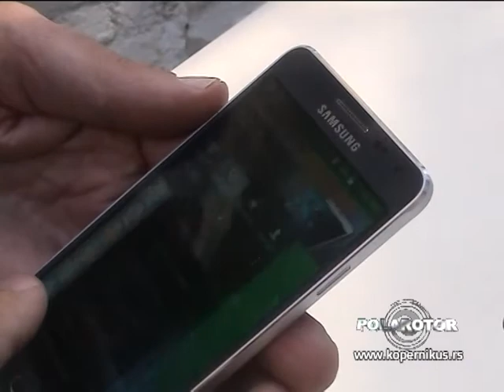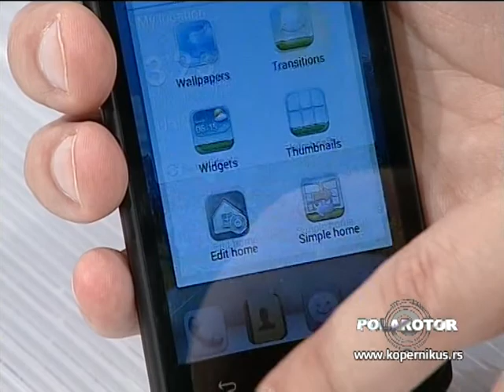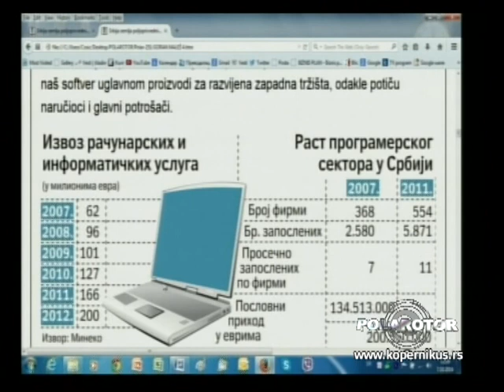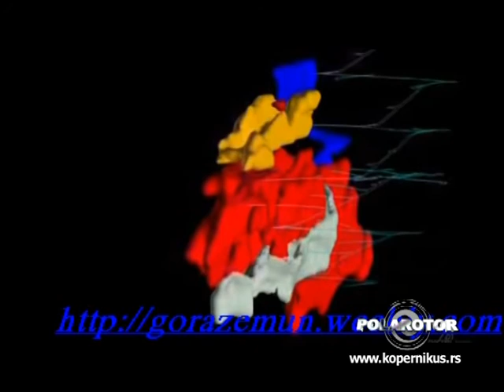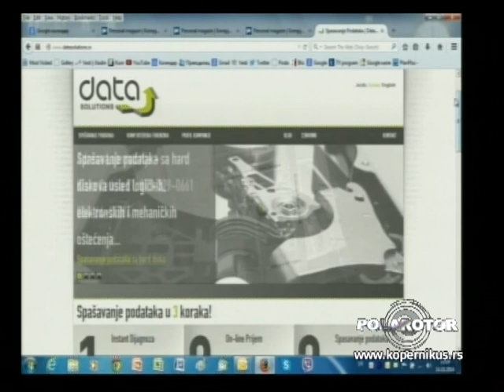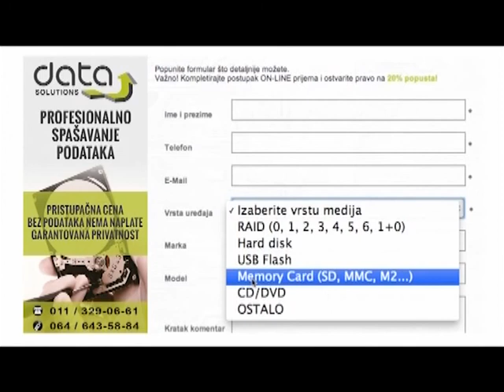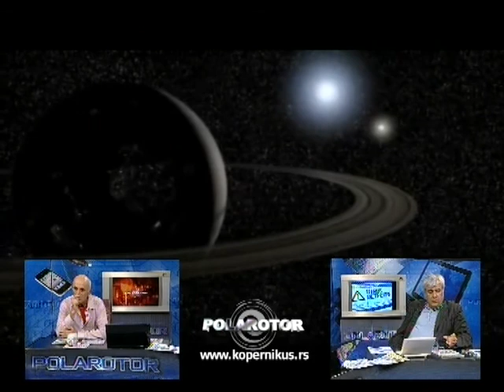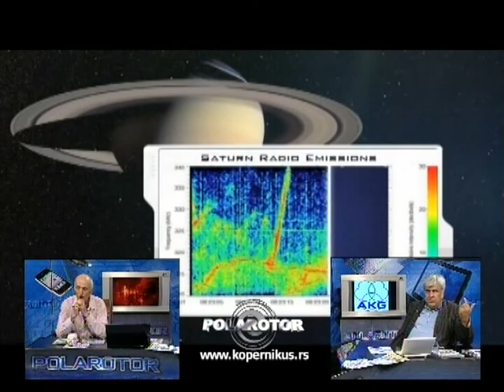Polarotor 1022 / 15.10.2014.